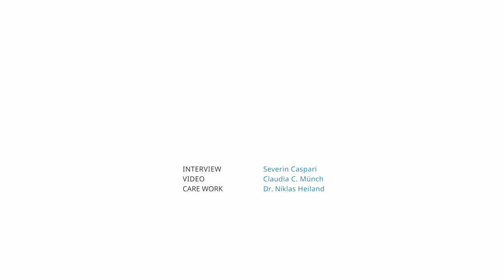Historische Kontinuitäten des Kolonialismus. Echter Wandel braucht Aufarbeitung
Interview-Reihe: Wie gelingt die Transformation?
Strategien für eine gerechte und ökologische Zukunft

Interview mit Tahir Della, Initiative Schwarze Menschen in Deutschland

Interviewer: Severin Caspari